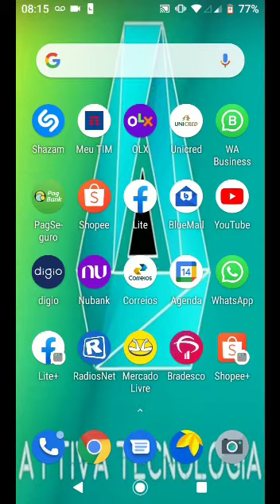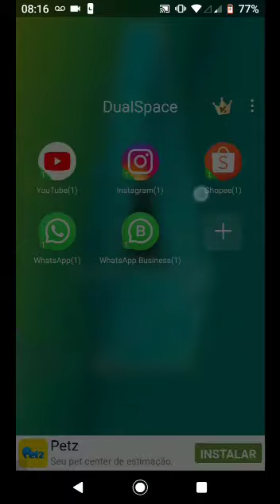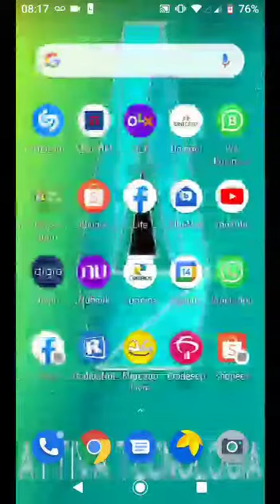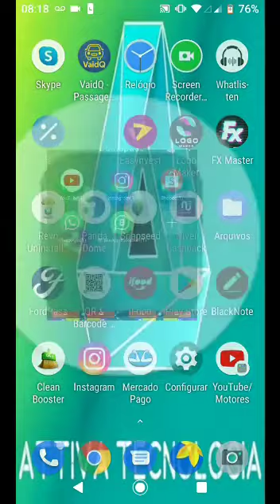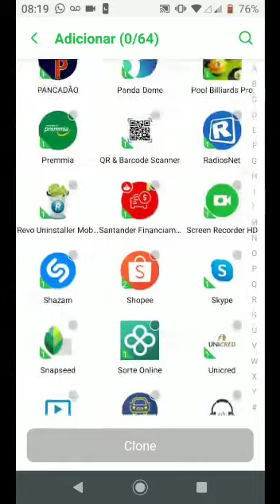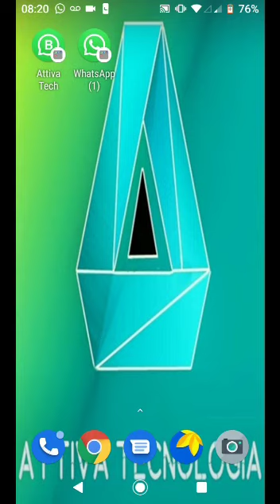Aprenda a usar Até 4 Números de Whatsapp em Apenas 1 Celular? Simples e Muito Fácil!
Neste vídeo, ensino a vcs como utilizar 4 contas de  Whatsapp em um só smartphone de forma simples e gratuita.